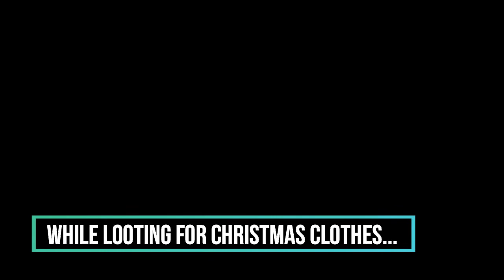SCUM - The Secret Origin of the WolfPack Initiation Ritual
Why does NeightWolf49 throw a pot at his squad members in an open world survival game? This video answers your question. This is a clip from Episode #9. I was minding my own business attempting to find my Christmas gear. While in a shop, a new-spawn approached with a cooking pot. Waves and a long awkward gaze ensued and we parted ways (I thought).

He reappeared less than a minute later and Pearl Harbored my ass with an unprovoked attack while I was crafting lead plate from a car battery. Armed with his pot, he landed blow after blow pinning me in a corner. I jumped onto the bench and scurried around in an effort to get to my bat. Stunned from the volley of punches, I regained my composure to launch a counterattack with the baseball bat.

Upon seeing the bat, he retreated and attempted to close the door behind him. The fight spilled into the puppet-filled streets. I wound up to advance and prepared another swing to crush his skull. In a surprise move, the attacker launches the friggin' pot at my head, which was fended off with the swing of the bat and a dodge. A foot chase and running fight ensued as multiple puppets joined in on the jocularity.

The rest is in the video...

Thus The WolfPack Initiation Ritual was born: Each member of the in-game WolfPack will be officially indoctrinated by a single strike about the head with the first cooking pan or pot found during the livestream. The new member must be at full health and it only happens once per member.

The chat had a field day with this incident, see Episode #9 in it's entirety here (with chat)

I am humbled and honored to have your support.

JOIN & GROW THE WOLFPACK: Please LIKE the video if you found value in the content, COMMENT if you have any questions or anything to add, SUBSCRIBE (and hit that bell) to be notified when new content is posted

Using donations from supporters I have upgraded to this mic/headset for streaming I used this mic/headset for the production of this video.

- TubeBuddy is how I track all of my views, subscriptions and create professional thumbnails EASY.